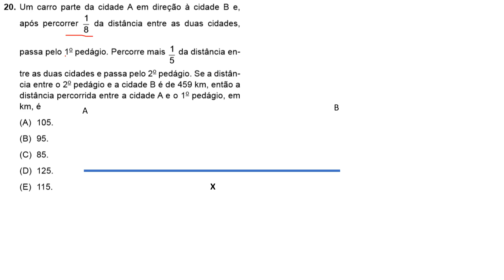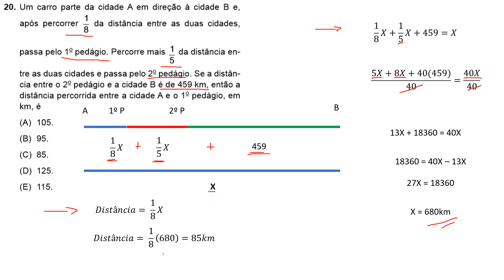Concurso Vunesp 2017 - PM SP - Q 20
Um carro parte da cidade A em direção à cidade B e, após percorrer 1/8 da distância entre as duas cidades,  passa pelo 1º pedágio. Percorre mais 1/5 da distância entre as duas cidades e passa pelo 2º pedágio. Se a distância entre o 2o pedágio e a cidade B é de 459 km, então a distância percorrida entre a cidade A e o 1o pedágio, em km, é
(A) 105.
(B) 95.
(D) 125.
(E) 115.